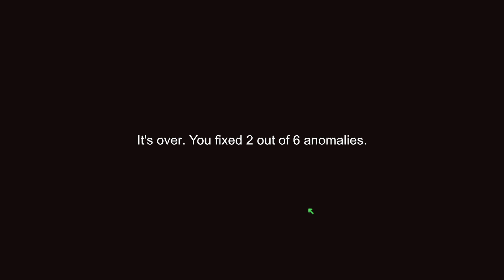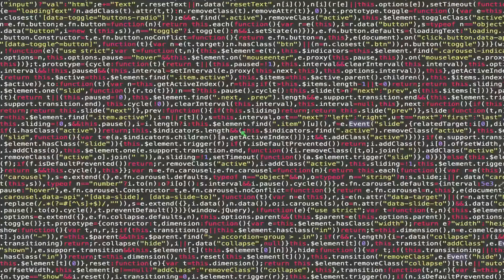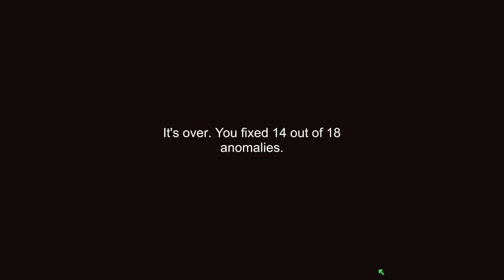FIXING ANOMALIES PLEASE STAND BY - I'm on Observation Duty [The Old House]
I decide to be a security camera operator in what can only logically be an SCP facility. Like, what in the world else could be causing these anomalies to happen? Beats me!